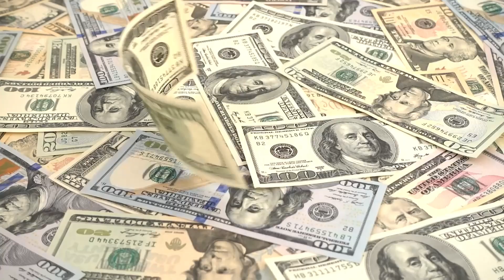Top 10 Most Expensive Houses In The World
Top 10 Most Expensive Houses in the world. Let's explore the most expensive houses ever built.

⏱️⏱️VIDEO CHAPTERS⏱️⏱️
00:00 Welcome
00:42 The One
01:31 Buckingham Palace
02:18 Villa Leopoldo
03:08 The Chartwell Estate
03:58 The Manor
04:50 Four Fairfield Pond
05:46 Ellison Estate
06:38 Pallazzo Di Amore
07:30 Xanadu 2.0
08:22 Fleur De Lys

✅ Start living a life of luxury: ✅